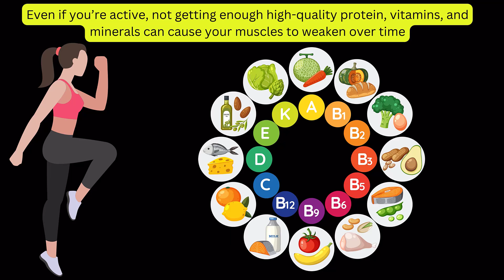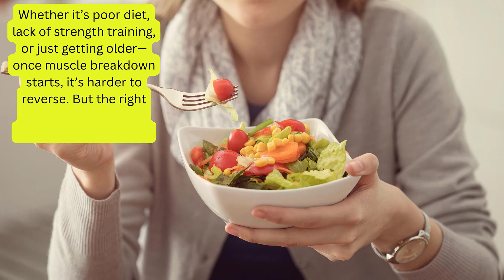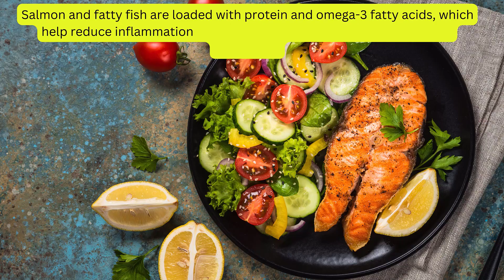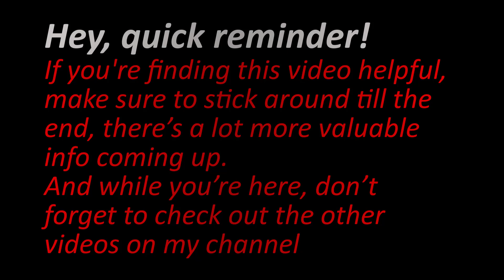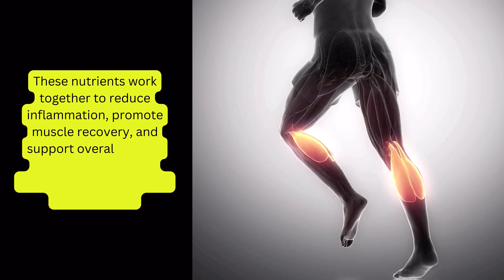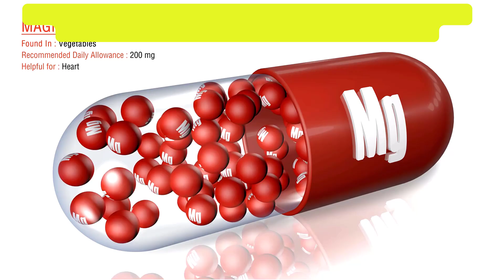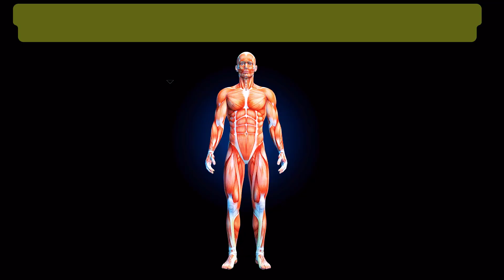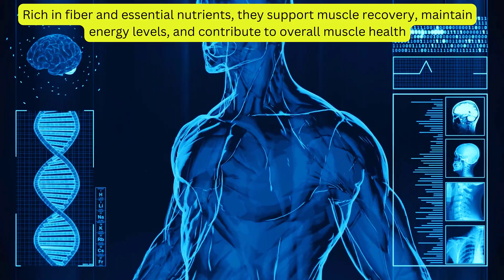Top 15 Muscle-Building Foods to STOP Muscle Loss (Backed by Science!)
In this video, we unveil 15 powerhouse foods that can help you combat muscle loss and enhance your strength. From protein-packed legumes to nutrient-dense greens, discover delicious options that fuel your body and promote muscle retention. Join us as we explore the science behind these foods, share easy recipes, and empower you to build a diet that supports your fitness goals and overall health!
Muscle Tear and Normal Hypertrophy Explained